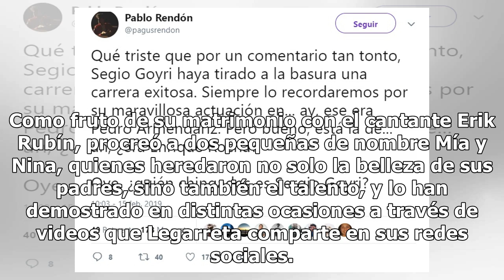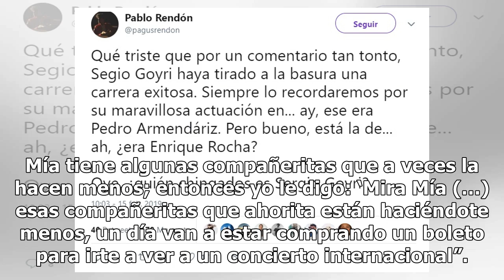Andrea Legarreta se vuela la barda: asegura que su hija puede ganar un Oscar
Andrea Legarreta es una de las mujeres del mundo del espectáculo que además de tener una exitosa carrera,  cuenta con una de las familias más sólidas de la farándula, de la cual se siente muy orgullosa, según ha declarado en múltiples ocasiones. Como fruto de su matrimonio con el cantante Erik Rubín...